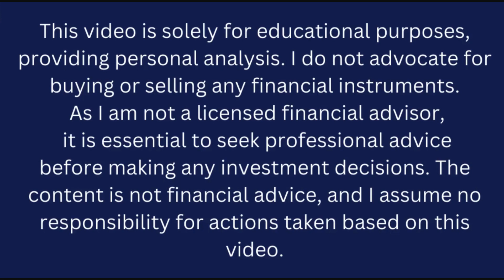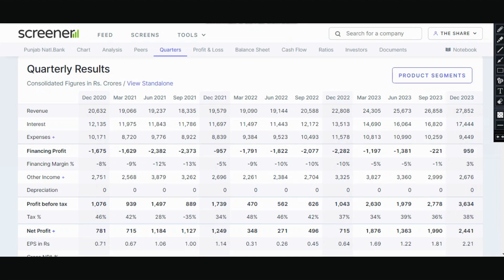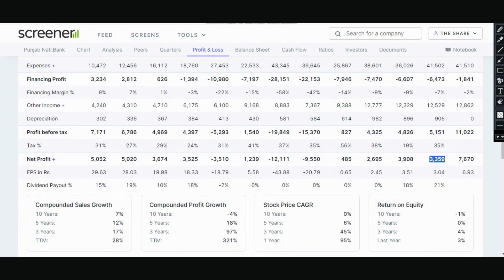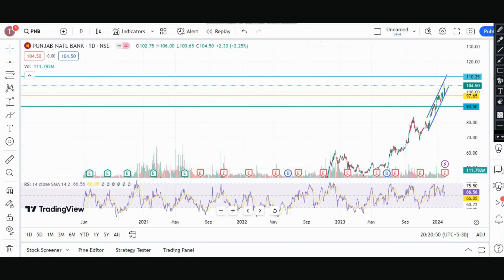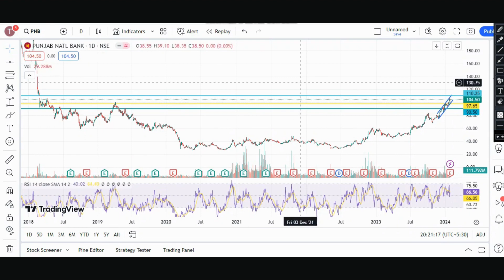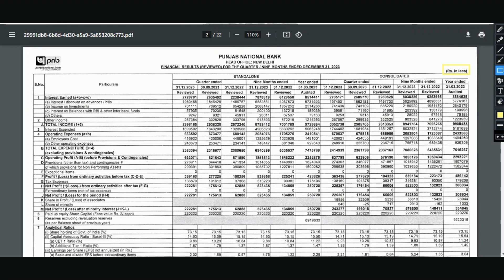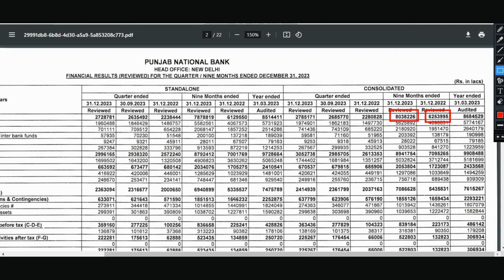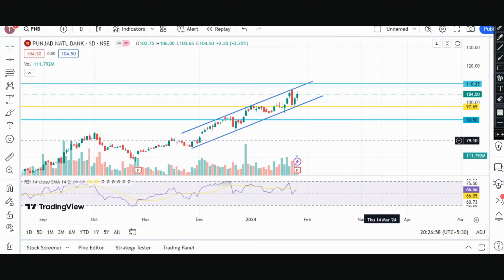Punjab National Bank share latest news| Punjab National Bank HINDI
🏦 Punjab National Bank (PNB) Deep Dive on The Share Shiksha! 📈

Welcome to The Share Shiksha, where we unravel the intricacies of financial institutions and empower you with knowledge to make informed investment decisions! In this episode, we delve into the heart of the banking sector with a comprehensive analysis of Punjab National Bank (PNB).

🔍 What You'll Learn:

🌐 Introduction to PNB: Discover the rich history and evolution of Punjab National Bank, one of India's leading public sector banks.
📊 Financial Performance: Gain insights into PNB's financial health, key performance indicators, and recent market trends.
🌐 Branch Network: Explore the extensive network of branches and services that PNB offers, catering to diverse customer needs.
📈 Stock Analysis: A detailed look at PNB's stock performance, shareholder value, and potential for growth.
💡 Why PNB Matters:
Understanding Punjab National Bank goes beyond the financials – it's about grasping the institution's role in shaping India's economic landscape and its impact on investors and customers alike.

🤝 Join The Share Shiksha Community:
Engage with fellow investors, share your insights, and stay updated on the latest in the financial world.

📚 Educate, Empower, Excel:
At The Share Shiksha, our mission is to provide you with valuable insights that empower you to excel in the world of finance. Knowledge is the key to confident investing, and we're here to unlock that potential together.

Click play now and embark on a journey of financial enlightenment with The Share Shiksha!